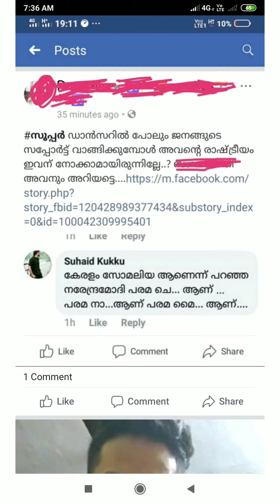നരേന്ദ്ര മോദിക്കെതിരെ തെറി അഭിഷേകം ...കുക്കു ലൈവിൽ | prime minister narendra modi vs suhaid kukku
Mazhavil manorama D4 dance fame suhaid kukku v/s Indian prime minister .
Someone abused suhaid kukku  facebook page against narendra modi .